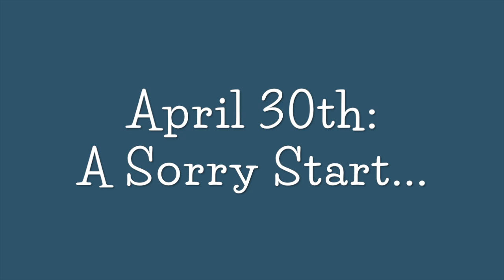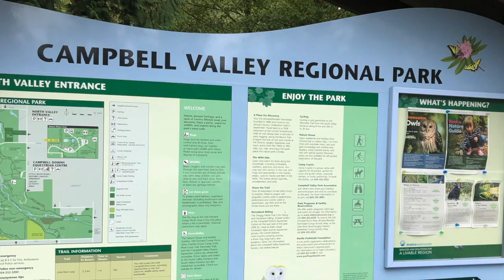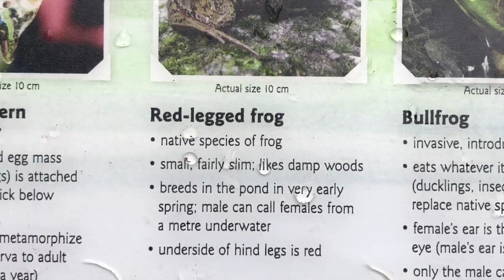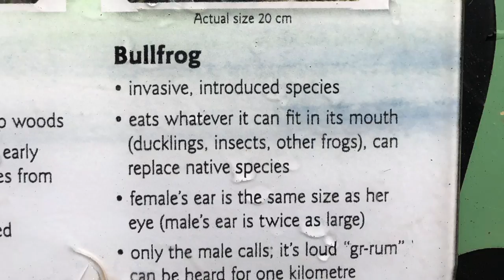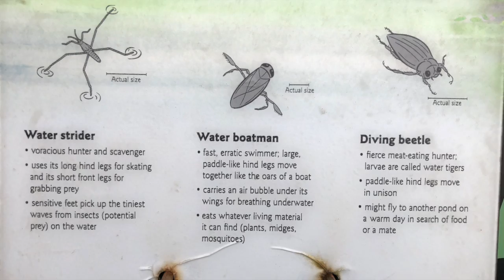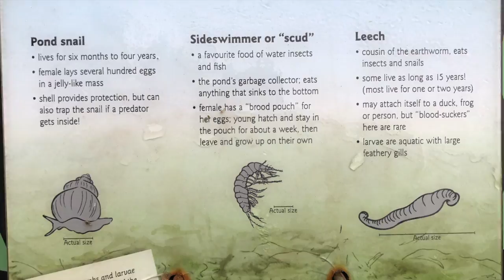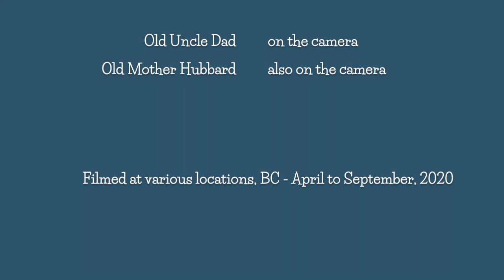Animal Adventures - Finding Frogs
The Smith Boys explore anura.